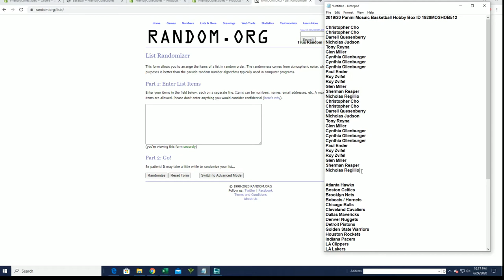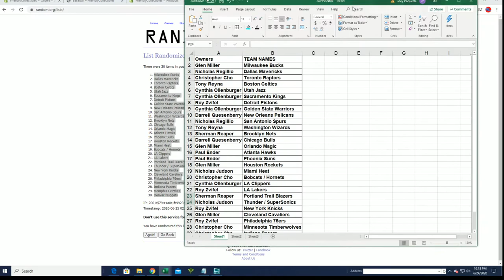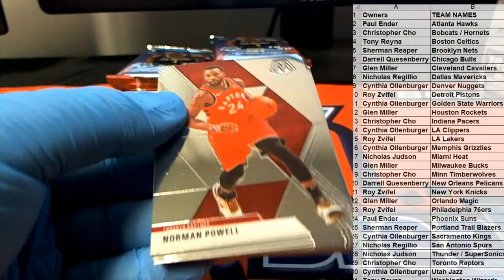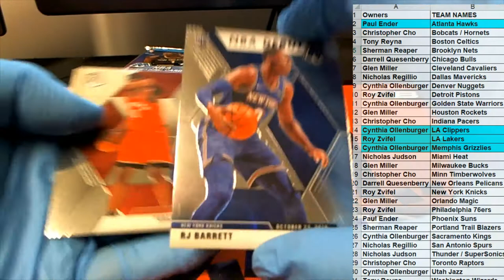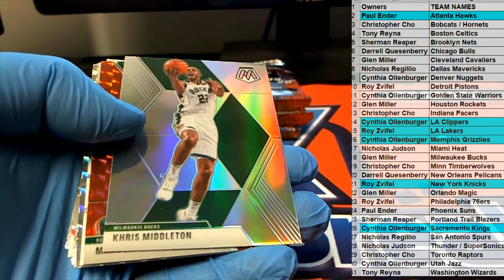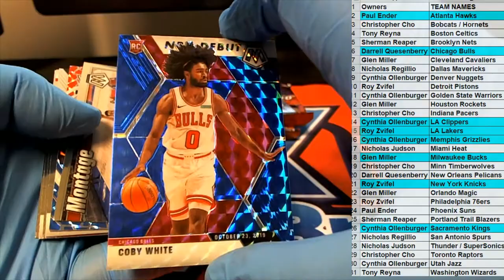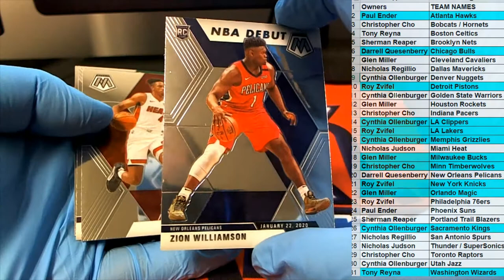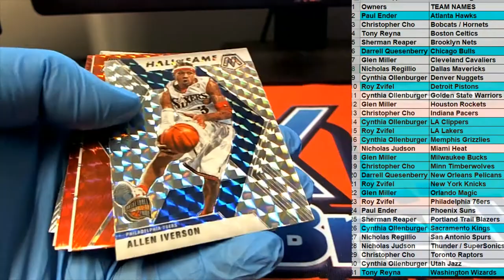201920 Panini Mosaic Basketball Hobby Box ID 1920MOSHOB512